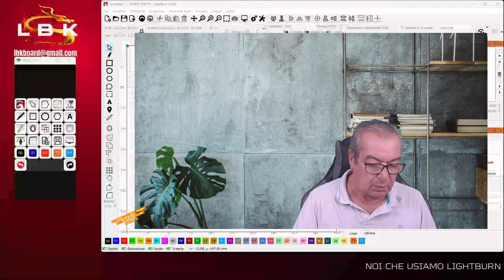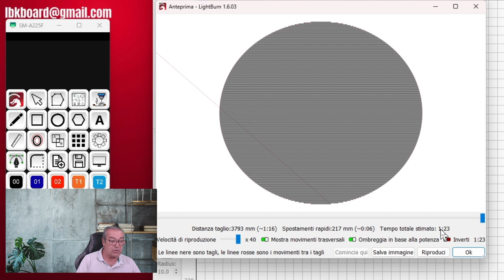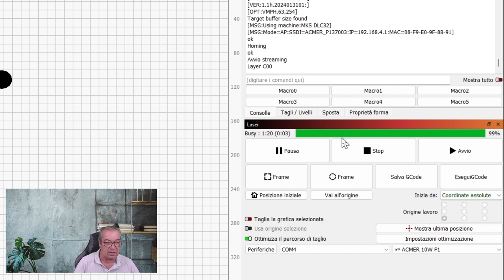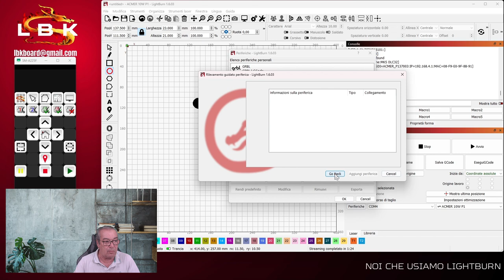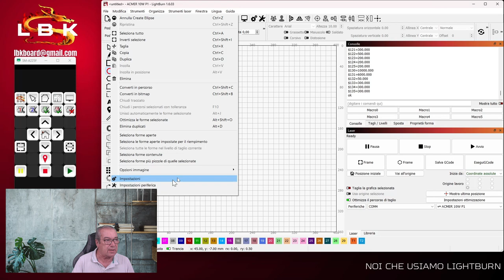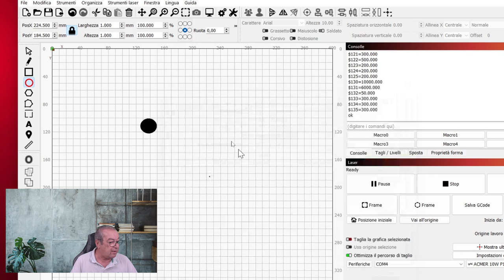TEMPI DI LAVORAZIONE SBAGLIATI? CORREGGIAMOLI CON UN CLICK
In questo video esaminiamo le causa e i rimedi per correggere gli errori nelle stime dei tempi di lavorazione.